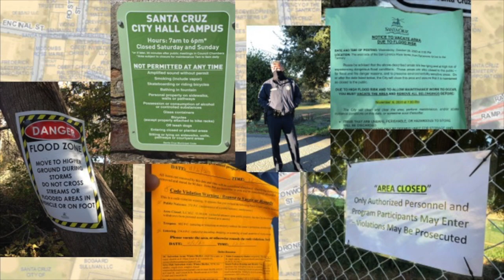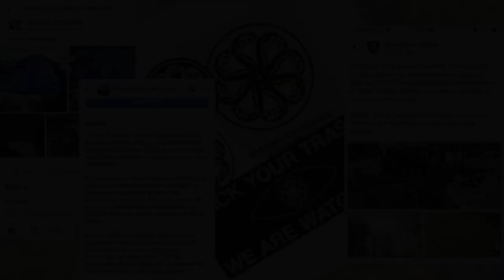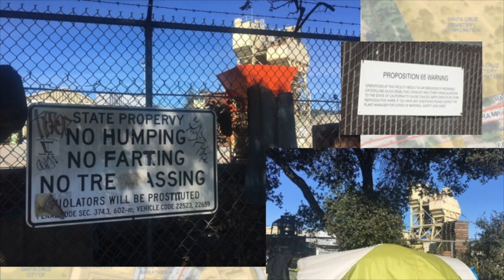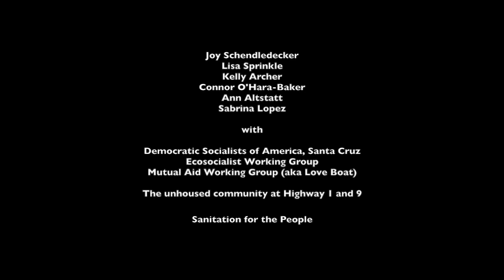Untitled and Dispossessed Trailer